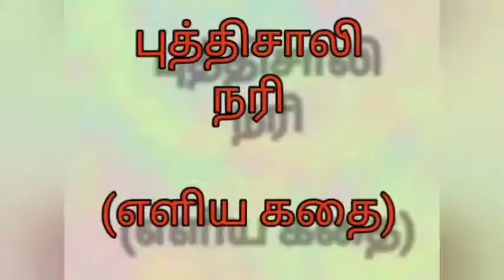புத்திசாலி நரி - Story